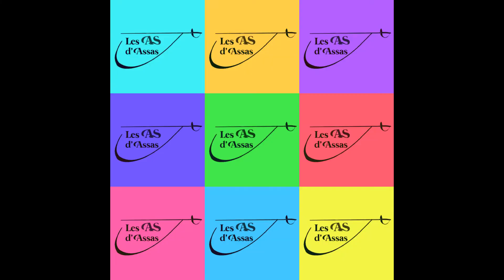Le Genre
ROAR les amis!

Cette semaine, les intervenants de notre seconde saison s'intéressent à la question du genre dans notre société.
Nous vous offrons une discussion sur l'intérêt d'instaurer un troisième genre autre que le féminin et le masculin, de détruire la notion de genre ou au contraire de maintenir le genre comme fondement.

Avec : Pierre Bühler : Pasteur, Estelle Fragu : Juriste, Marraine des AS, Michel Grimaldi : Spécialiste de droit des successions, Denis Mazeaud : Spécialiste de droit des contrats, Parrain des AS, Martin Winckler : Médecin et Constance Joseph : Interviewer et Présidente des AS d'Assas.